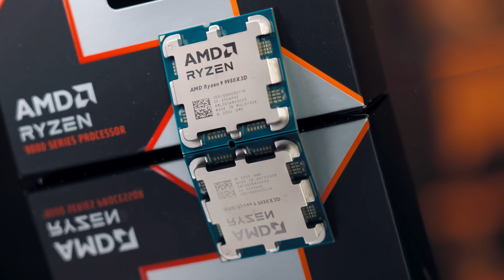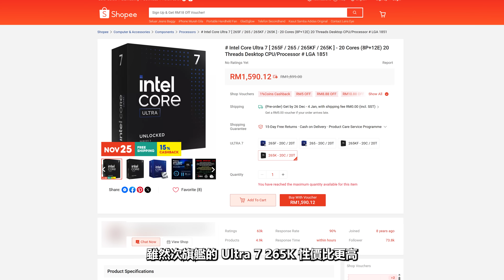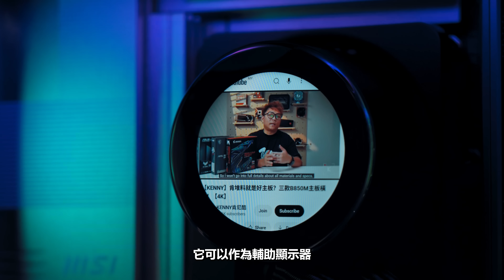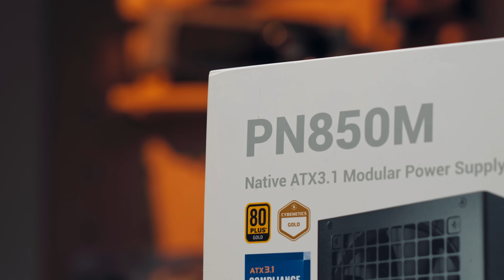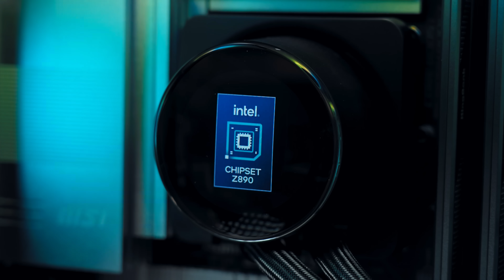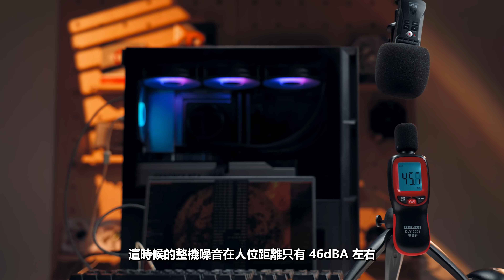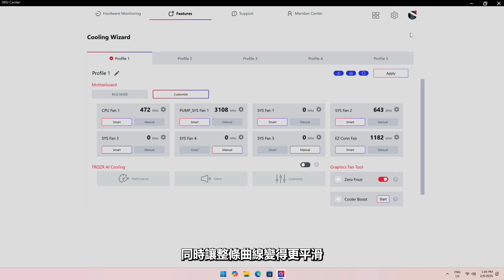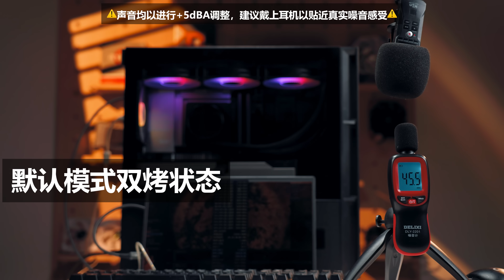AMD NO!?? 放棄 AMD，只為打造一台極致靜音的音樂製作主機【KENNY】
為什麼在 AMD Ryzen 9000 系列性能封神的今天，我卻為這台頂級主機“反向”選擇了 Intel？答案只有一個：為了音樂製作中那種“絕對的穩定”。

本期影片非常特殊，我接到了一位資深音樂製作人——同時也是我的恩師“督欽老師”的委託。他需要一台能夠承載未來幾年高強度混音、編曲工作的頂級工作站。

對於音樂人來說，Apollo x8p 聲卡的連接穩定性高於一切。為了原生雷電（Thunderbolt）接口的完美握手，我們放棄了性價比極高的 AMD 平台，選擇了 Intel Core Ultra 9 285K 搭配微星 RTX 5080 EXPERT 的組合。
除了性能，這期視頻我還將挑戰“極致靜音”。如何將一台擁有頂級硬件的性能怪獸，從 46dBA 的噪音壓制到近乎無感的 39dBA？全套風扇曲線調整思路大公開！

如果你也是創作者，或者對打造靜音高性能主機感興趣，這期視頻絕對不容錯過！

🛠️ 本期裝機配置清單 (PC Specs)
* CPU: Intel Core Ultra 9 285K
* 主板 (MB): MSI PRO Z890-P WIFI
* 顯卡 (GPU): MSI GeForce RTX 5080 16GB EXPERT
* 內存 (RAM): Kingbank 金百達黑刃 96GB (48GB*2) DDR5-6000 C28
* 硬盤 (SSD): Lexar 雷克沙 NQ790 2TB PCIe 4.0
* 散熱 (Cooler): MSI MPG Coreliquid P13 360 一體式水冷
* 電源 (PSU): DeepCool 九州風神 PN850M (ATX 3.1)
* 機箱 (Case): DeepCool 九州風神 CH560 Digital

KingBank Dark DDR5 6000MT/s CL28 48GB*2:

⏱️ 時間軸 (Timestamps)
00:00 簡介
00:49 本次核心要點
02:42 板U套裝
03:43 顯卡
04:23 內存與硬盤
05:40 機電散
06:52 裝好後外觀
07:20 理論性能
09:07 靜音調試
10:25 結尾

歡迎各位到其他的平台去關注和追踪